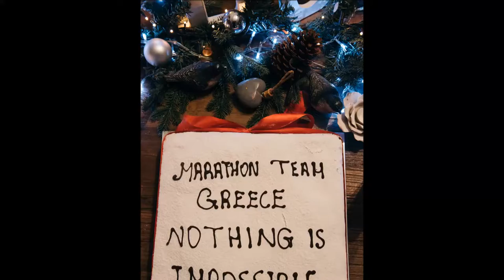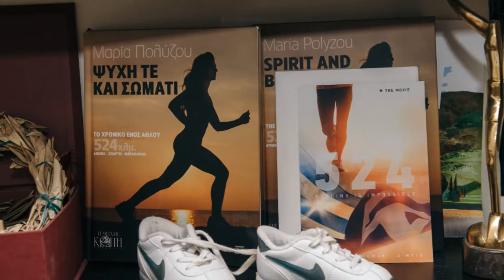HAPPY NEW YEAR MY RUNNERS PHOTO BY Manes Pangalos NOTHING IS IMPOSSIBLE.. MARATHON IS LIFE